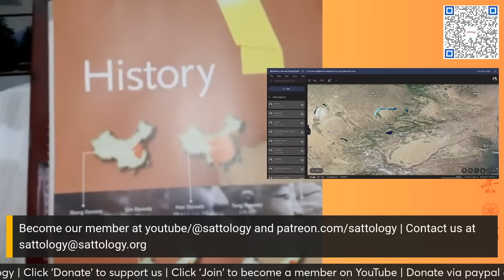चीन पर बचाव नही, आक्रामक मुद्रा अपनाने की आवश्यकता | Prof Kusumlata Kedia, Dr Shailendra Kumar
Topic: चीन पर बचाव नही, आक्रामक मुद्रा अपनाने की आवश्यकता | Prof Kusumlata Kedia, Dr Shailendra Kumar